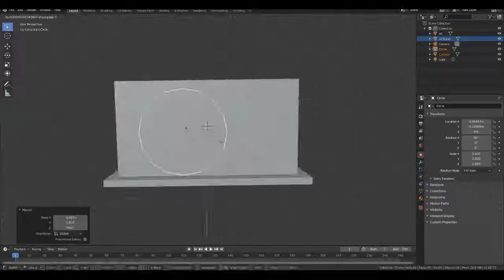Lets Create An Air Conditioner | Blender 2.8 | Speed Modeling | 1 Minute Version